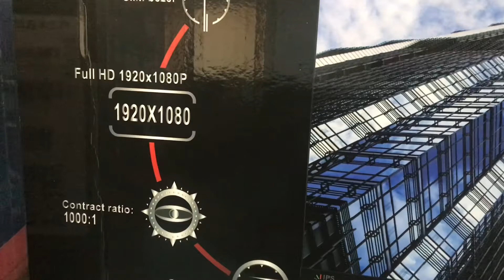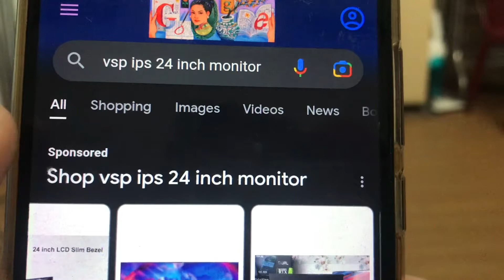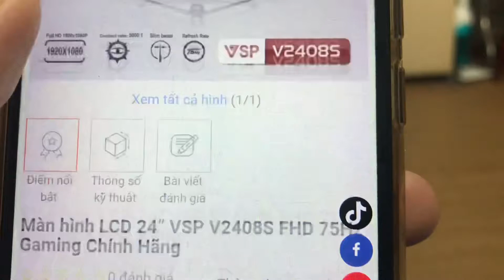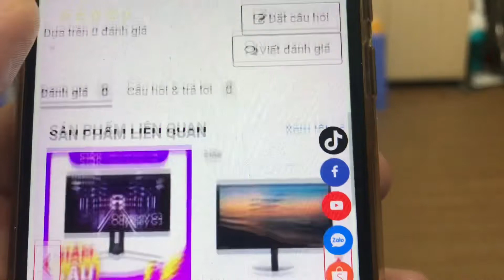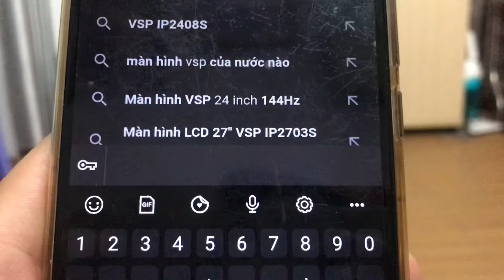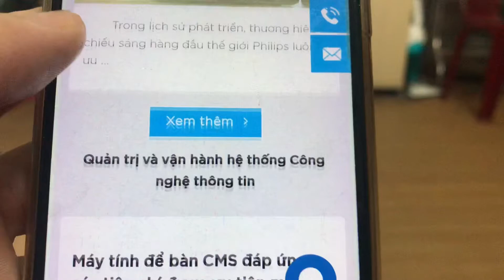IPS VSP 24" Monitor- VietNam brand.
Màn hình máy tính VSP IPS 24inch tràn viền IP2407S.